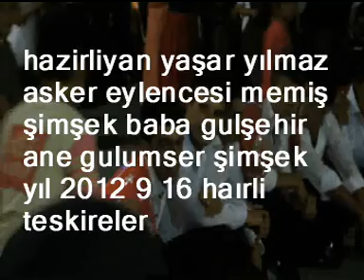yaşar yılmaz 66 gulşehir şimşek oglu asker eylencesi yıl 2012 9 16 si